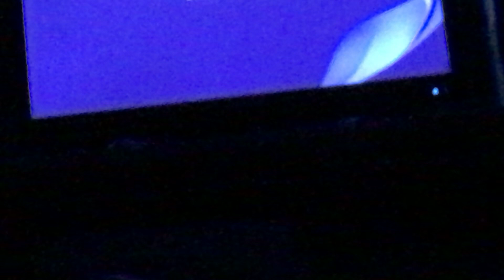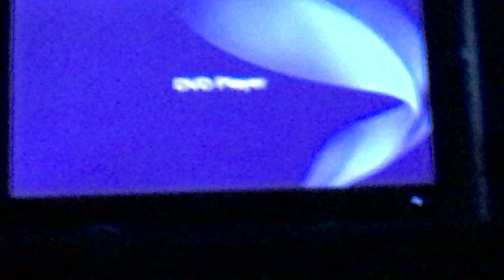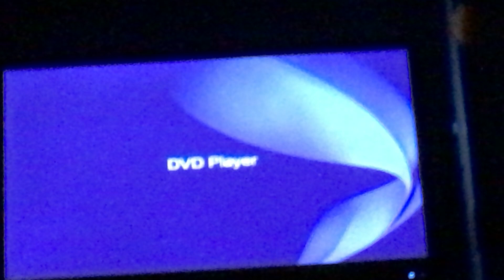the Alvin show the Pepe Le pew love song if you love me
hi there it’s me again in this video I will show the Alvin show song called if you love me or as I always like to call it the Pepe Le pew love song witch is my all time favorite song from this show enjoy